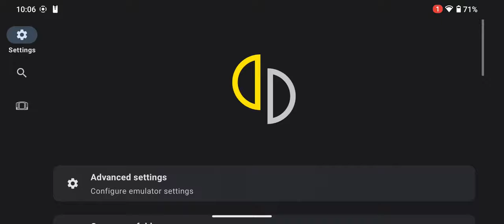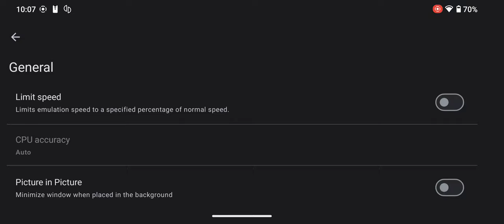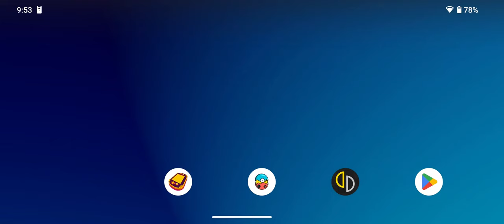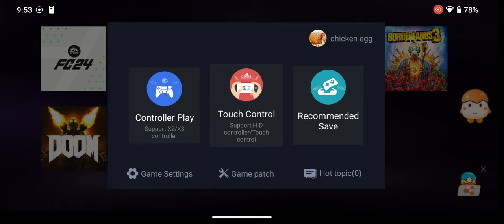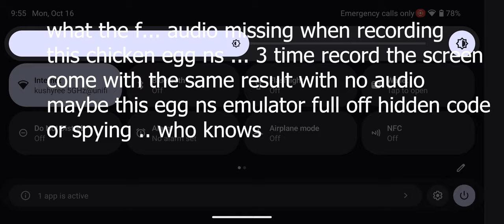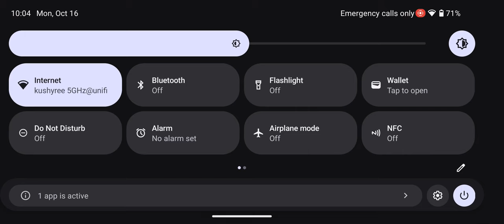RESIDENT EVIL 6 Yuzu vs egg NS emulator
device = Poco F3 = SD 870 = 8/256gb